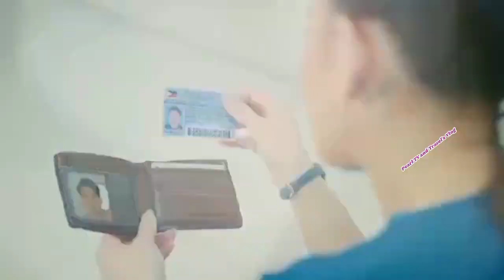THIS IS IT!!! BEA ALONZO at DENNIS TRILLO's LOVE BEFORE SUNRISE OFFICIAL THRILLER/WATCH IT HERE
Ito na Ang Pinaka thriller Ng love before sunrise Nina Bea Alonzo and Dennis Trillo.